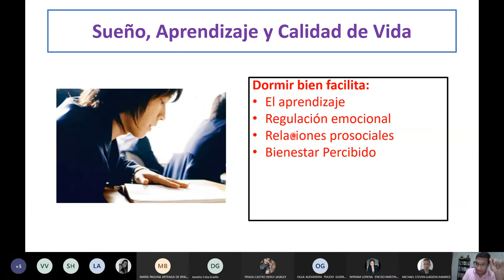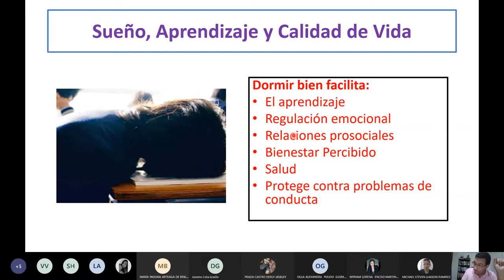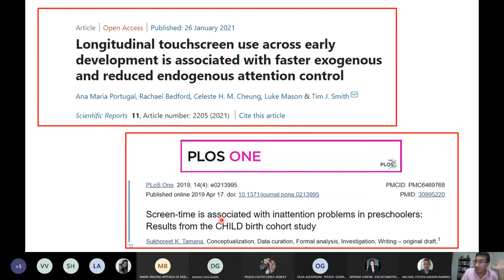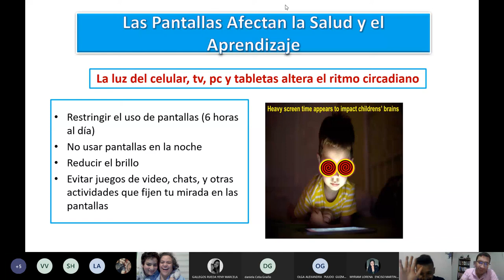Sueño, Desarrollo en la Niñez y Educación